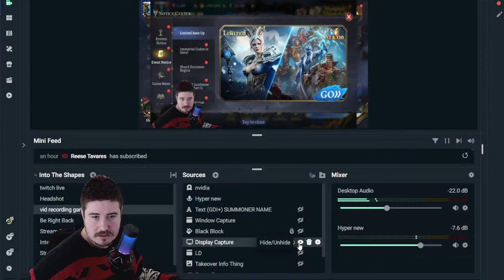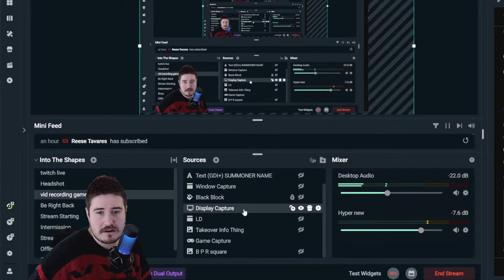XMAS PULLS PARTY! 1500+ Pulls - 2x By 10x // Gwendolyn EXCLUSIVE 250 ⁂ Watcher of Realms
XMas Holiday Banner time in Watcher of Realms. Gonna be a WILD one. We are LIVE. Let's get it! My pulls + viewer pulls :D Enjoy!

We will be pulling hundreds and hundreds of shards for both viewers and myself on this amazing banner, featuring Hex, Laseer, Tauriel, Vortex, and Scorch!